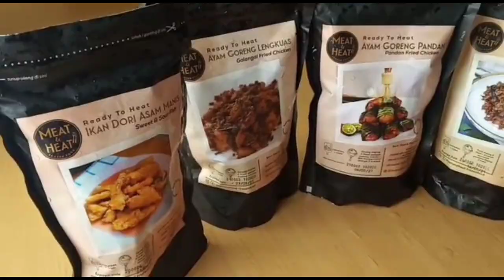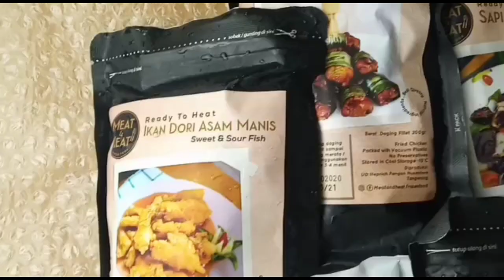THE BODOH'S JADI CHANNEL YG NGOMONGIN NARKOBA TERBESAR DI INDONESIA??| PODCAST THE BODOH'S